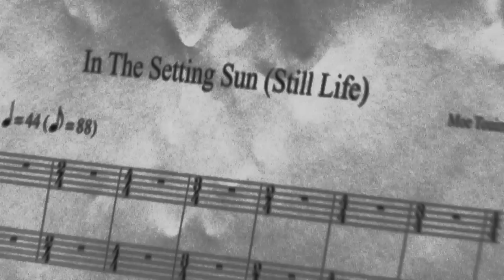La musique comme témoignage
La pièce In The Setting Sun (Still Life) a été inspirée par un séjour avec les militaires canadiens en Afghanistan. Le compositeur, Moe Touizrar, est étudiant au doctorat à l’École de musique Schulich de McGill et a écrit la pièce pour l’Orchestre à vents de McGill.